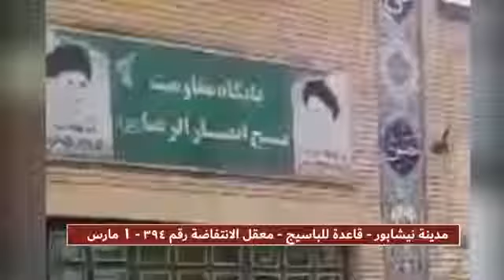set fire to the entrance of one of the headquarters of the Basij militia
Iran - Nishapur
 Members of the MEK/PMOI  Network, No. 394, in the city of Nishapur, in a bold act set fire to the entrance of one of the headquarters of the Basij militia
 # Iran